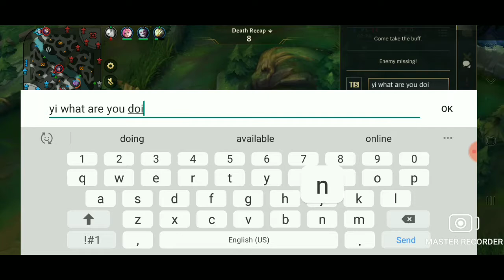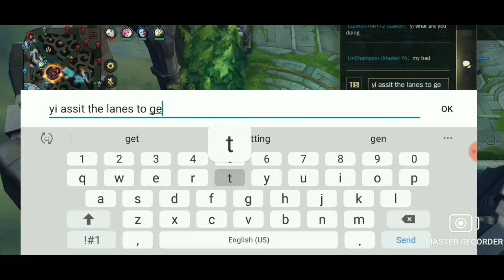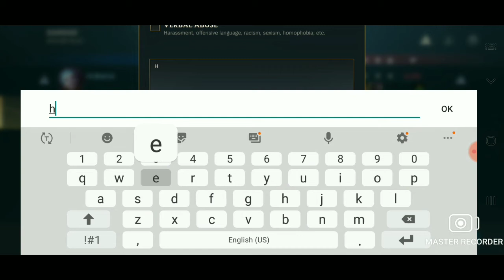LEAGUE OF LEGENDS WILD RIFT - WIN HUNT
LEAGUE OF LEGENDS WILD RIFT hunting wins